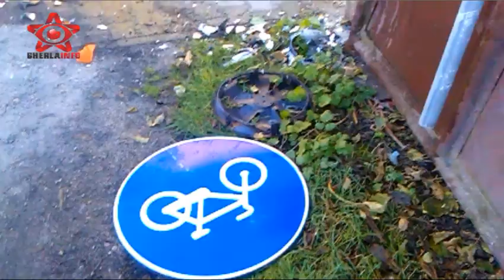Accident soferita speriata izbita Nissan poarta Gherla (Cluj)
O soferita s-a speriat intr-o intersectie si s-a izbit cu masina de o poarta. Vezi mai mult si galerie foto aici